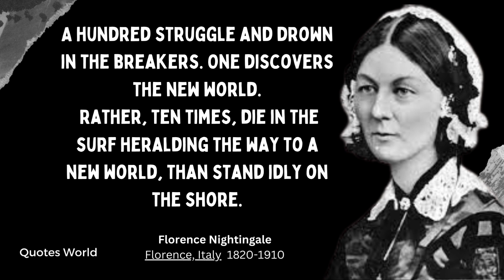Florence Nightingale Quotes Never give nor take an excuse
Florence Nightingale OM RRC DStJ was an English social reformer, statistician and the founder of modern nursing. Nightingale came to prominence while serving as a manager and trainer of nurses during the Crimean War, in which she organised care for wounded soldiers at Constantinople. Wikipedia
Born: May 12, 1820, Florence, Italy
Died: August 13, 1910, Mayfair, London, United Kingdom
Nationality: British, English
Parents: William Nightingale, Frances Nightingale
Nickname: The Lady With the Lamp
Siblings: Frances Parthenope Verney

More Quotes